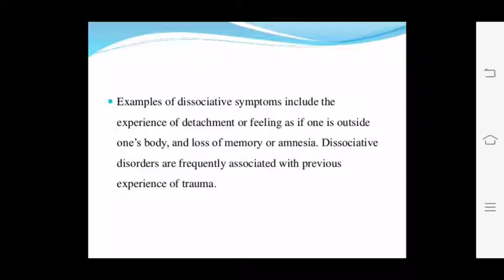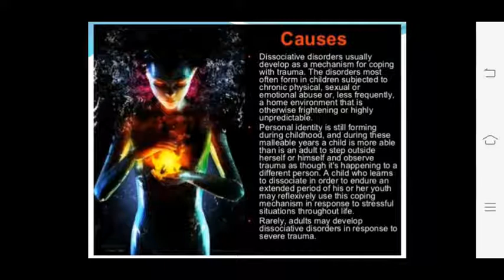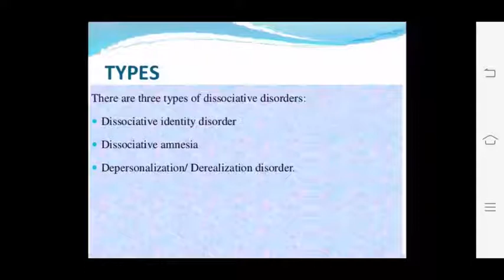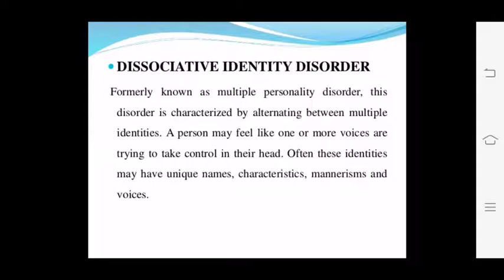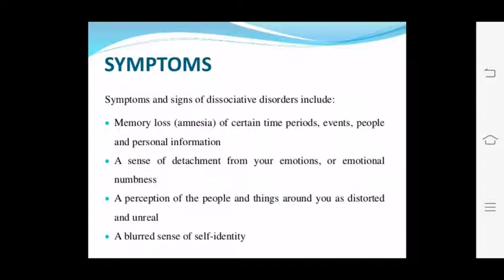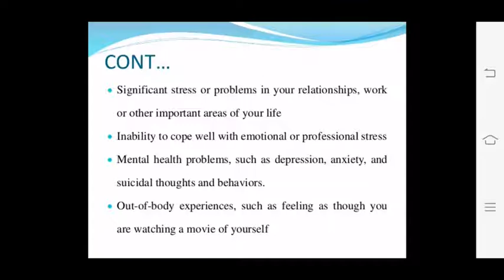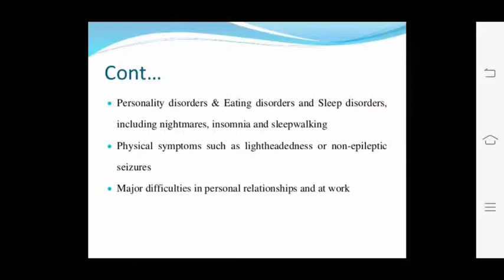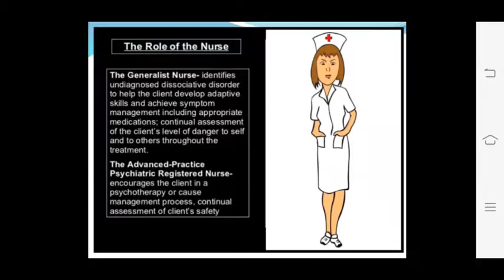Pankaj Sir Topic:- Dissociative Disorder 18.08.20